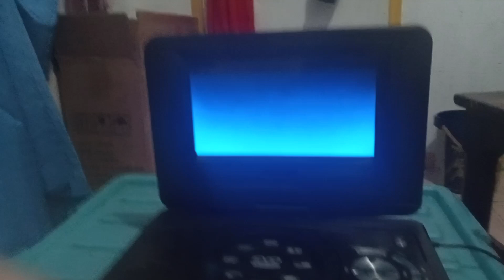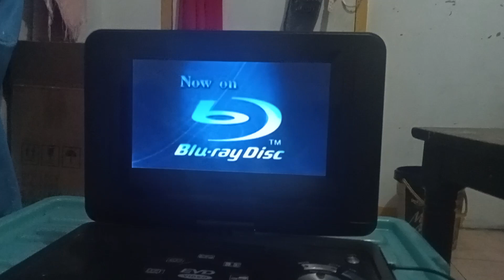OPENING TO ANGRY BIRDS DVD 2020